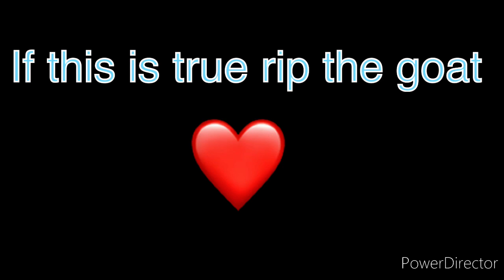Kobe Bryant died in a California helicopter (video proof)